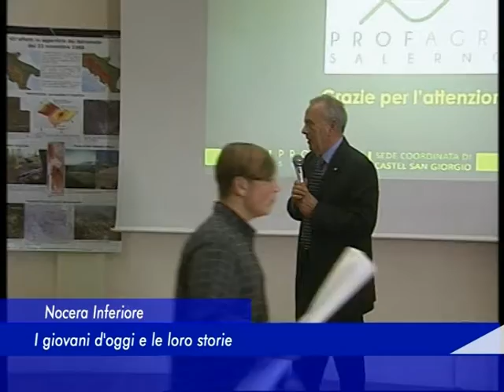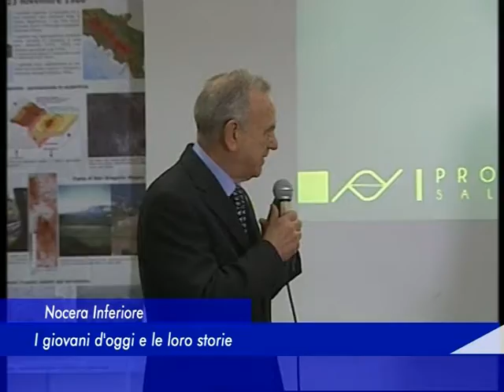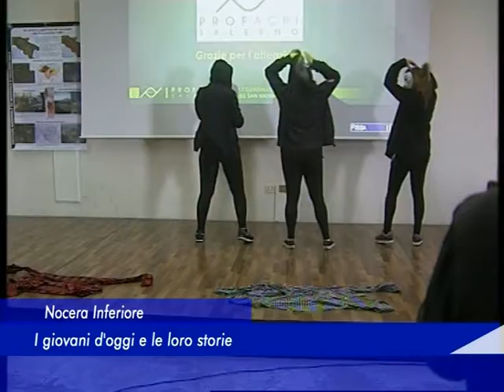Nocera Inferiore: I giovani d'oggi e le loro storie - 27 Febbraio 2017